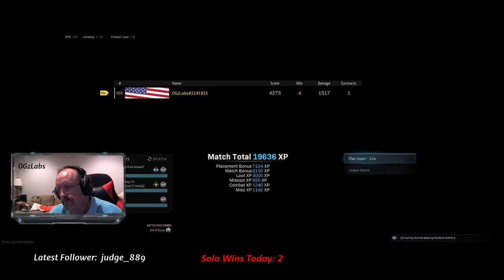Warzone Solo Win #53 - Highlights (Second win of the day)